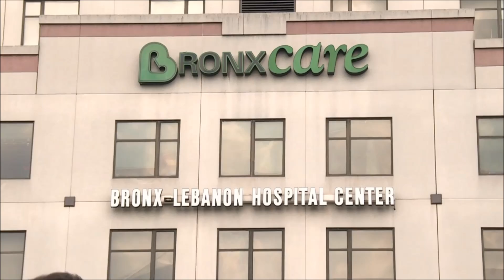Un médico y seis doctores heridos en tiroteo en Nueva York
Una doctora murió y seis personas resultaron heridas en un tiroteo en un hospital de Nueva York, así lo informó el viernes el alcalde Bill de Blasio, que afirmó que el agresor, que había trabajado en ese centro, se suicidó pero no dio detalles sobre los motivos del ataque.